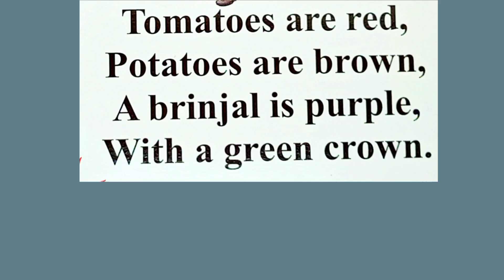English Rhyme - Vegetables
English Rhyme

Jumbo Rhymes ও ছড়া
Dhar Book Agency, 121B, Sitaram Ghosh Street, Kolkata - 700 009
RhymeSinger: Urmi Dalapati Mandol